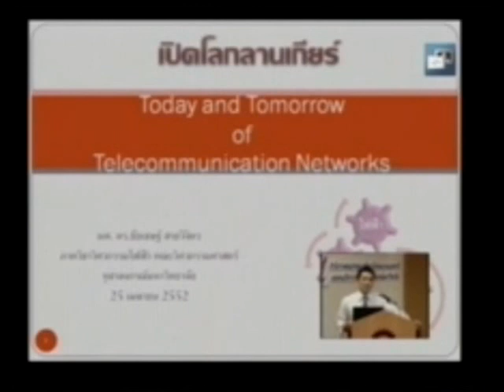Future Internet 1/22